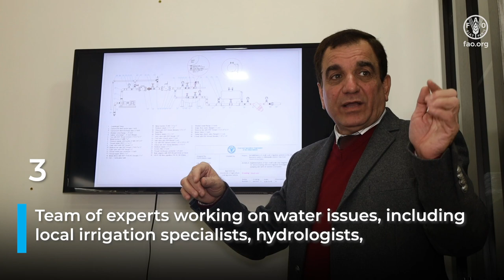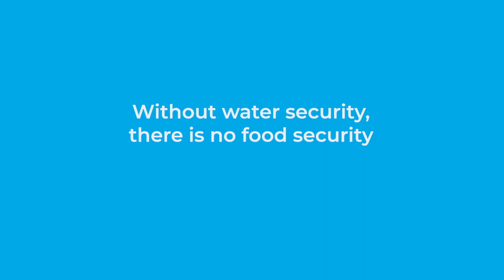FAO’s mission to sustain irrigation in the Syrian Arab Republic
FAO in the Syrian Arab Republic is keen to strengthen the resilience of crisis-affected communities, where agricultural activities were disrupted, through restoration of access to water to enable rural communities to resume productive activities and sustain and improve their livelihoods. This is achieved by implementing:

1) Support irrigation restoration efforts by understanding the needs to design projects/interventions that will allow farmers access water for irrigation.
2) Involving communities in managing water resources.
3) Leading irrigation interventions through a multidisciplinary lens.